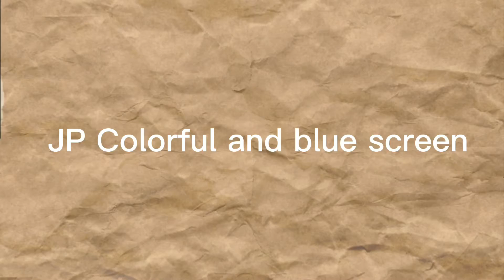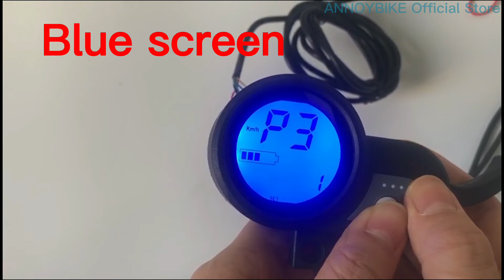jp controller and LCD display test video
With USB charge port
Two Bottons: Power botton and Function botton
Long press power botton: open the power.
Short press function botton: show the TIME, TRIP, ODO, DST, VOL, CH2:00.
In the TRIP, long press Function boton: single trip clear.
Short press Power botton, and press function botton: change the gear position.